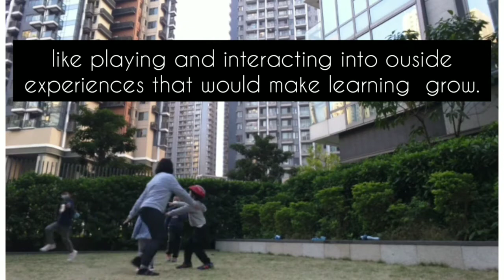How to make this pandemic distressful//Planning funtime in time of Pandemic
FuntimeForKids Kids Distressed Funtime for kids is very crucial,as it helped them grow to become a happy and successful individual in a holistic approach. This time of pandemic,where they(children)are confined indoors,nothing's left but the feeling of boredom that creates a frustrating feeling of seeing the beautiful world outdoors,and most especially to play and be with their peers.
In this video,though simple is to remind you parents,guardian,teachers,siblings,caregivers that this funtime is still possible but with careful planning into where to go,who to play and be with them,and what activity should be given.JUST stay on the safe side,wear mask all the time,observe good hygiene and provide good supervision in all they do.

please leave your comments for improvement and suggestions for future videos.